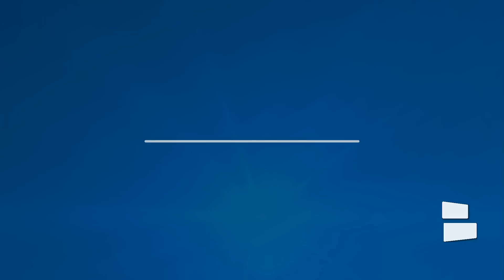MAJOR REPORT: Matisse Thybulle To Sign Contract Offer Sheet With Dallas Mavericks In NBA Free Agency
Mavericks Free Agency News: NBA Insider Chris Haynes reports that RFA Matisse Thybulle intends to sign a contract offer sheet with the Dallas Mavericks. Restricted free agents, like Thybulle, can’t officially sign offer sheets until 12p ET on Thursday, July 6th, so once Thybulle officially signs the Portland Trail Blazers will have 24 hours to match the offer and retain him or let him go. How much will the Mavs offer Thybulle per year? Dallas still has its full $12.4 MLE to offer, but it’s unclear if Thybulle would fetch that much.

Matisse Thybulle could be the newest member of the Dallas Mavericks as he’s slated to sign a contract offer with the Mavs in 2023 NBA Free Agency. The Portland Trail Blazers could retain Thybulle by matching the offer sheet as he is a restricted free agent. The Mavs need more defense around Luka Doncic and Kyrie Irving and Thybulle is one of the best perimeter defenders in the NBA.

Matisse Thybulle 2022-23 Stats:
- 4.1 PPG, 2.0 RPG, 43.5 FG%, 36.5 3P%

Turn on those notis so you don't miss a beat!

Top remaining 2023 NBA Free Agents:
- Matisse Thybulle (RFA)
- Grant Williams (RFA)
- P.J. Washington (RFA)
- Kelly Oubre
- Christian Wood

Smash that thumbs up icon!

Like this video? There's more where that came from on Dallas Mavericks Today:
- NEW Mavericks Trade Rumors: Dallas Trading For Jarrett Allen Or Pascal Siakam In NBA Free Agency?

Comment your take below:
- How much would you give Matisse Thybulle per year?
- What should the next Mavs move be?